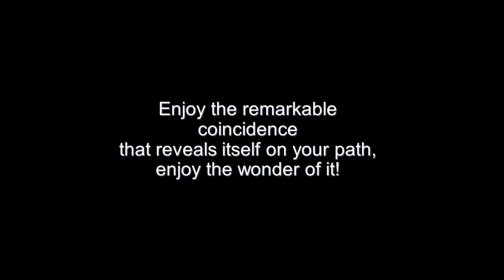Remarkable Coincidence, a Valuable Compass? | Anne Heleen Bijl | TEDxKULeuven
Anne Heleen Bijl shares with you her remarkable and mind-blowing stories and points to the synchronicity in them.
She wonders: what do these coincidental events mean and how should you look at coincidences in your life? Drs. Anne Heleen Bijl, owner of Creatieve Consultancy, works for more than 30 years as an inspiring trainer and consultant in many organisations all over the world.

Her approach is very professional and personal. She likes to connect: people, teams and ideas. She facilitates companies and teams to achieve their goals and beyond, in a pleasant way.
She loves meeting people, discovering countries and cultures. Working in Africa grew into a passion and she is president of the Flow & Go Foundation to empower communities.

She creates movement, commitment and creativity: results are achieved effectively and opportunities discovered and picked up. She won several prizes for her concepts and approach. Coincidence and synchronicity occur often in her life; now she likes to share some extraordinary stories to make people think about it and arouse curiosity. This talk was given at a TEDx event using the TED conference format but independently organized by a local community.